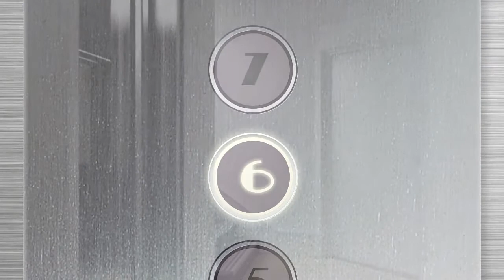John Street CGI Video Walkthrough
Shahab Ahmad

architecture drawing,
architecture student,
architecture 101,
architecture portfolio,
architecture design,
architecture board photoshop,
architecture beginner,
rhino 7 architecture tutorial,
architecture student,
architecture 101,
architecture portfolio,
architecture design,
architecture in helsinki,
architecture documentary,
architecture major,
architecture animation,
architecture apps,
architecture and design,
architecture art,
architecture and construction career cluster video,
architecture asmr,
architecture basics,
architecture building,
architecture blender,
architecture books,
architecture board,
architecture business,
architecture board photoshop,
architecture beginner,
architecture course,
architecture career,
architecture concept,
architecture engineering,
architecture elevation,
architecture explained,
architecture engineering projects,
architecture exam,
architecture firm,
architecture fails,
architecture foundation,
architecture form space and order,
architecture history,
architecture house design,
architecture house,
architecture home,
architecture photography,
architecture presentation,
architecture portfolio for university,
architecture photoshop,
architecture podcast,
architecture questions,
architecture quotes,
architecture rendering,
architecture rendering photoshop,
architecture resume,
architecture review,
architecture styles,
architecture thesis,
architecture tier list,
architecture tutorial,
architecture tips,
architecture theory,
architecture tiktok,
architecture technology,
architecture university,
architecture